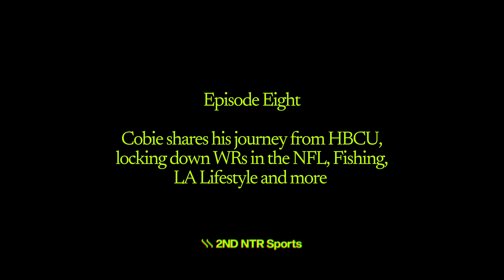AHOTM | Ep. 8 : Los Angeles Rams DB Cobie Durant on HBCU, The Rams & Guarding Cooper Kupp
@NFL  @LosAngelesRams Cobie Durant joins the show to talk about his success at the HBCU level, the feeling of getting your named called by the NFL, LA Lifestyle vs. his small town youth, and joining forces with NFL Superstars Cooper Kupp, Jalen Ramsey the rest of the Rams playmakers.

netflixseries Last Chance U Quarterback, John Franklin III joins former teammate and NFL Super Bowl champion Rashard Davis to discuss trending topics in Sport & Culture, the A,000 Hours needed to put into the grind, and the journey “Out The Mud” as you chase your NFL dreams. The Duo will share insights, the mindset to prevail, and welcome guests from an elite football ecosystem. Are you willing to put in the time? Don’t cheat the grind! Tap in!

Produced and Directed by  @2NDNTRSports